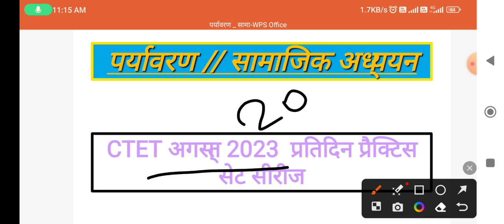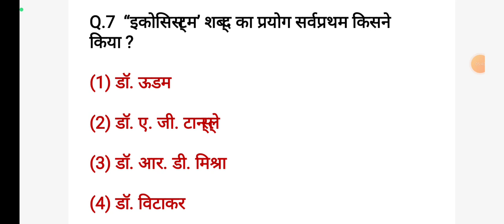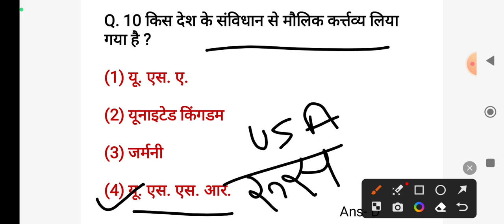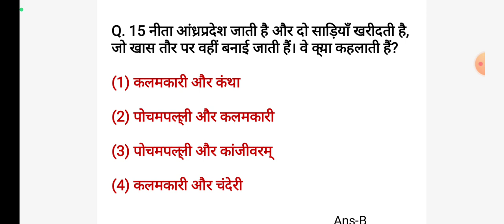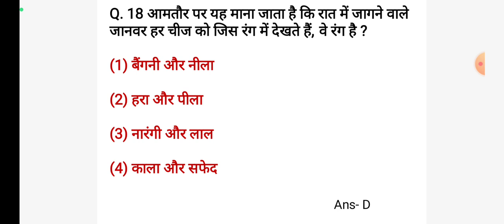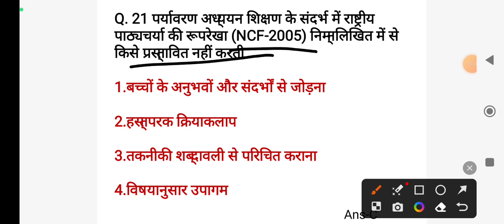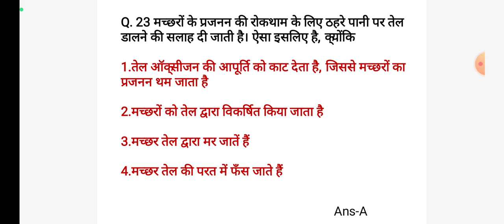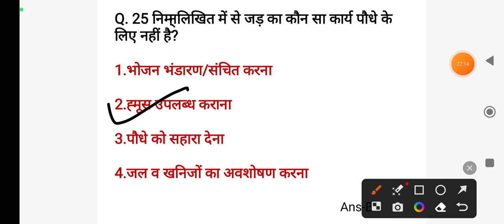पर्यावरण// NCERT BASED//Practice set series-2#ctet2023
सीटेट 2023
सीटेट अगस्त 2023
CTET practice set
CTET previous year all paper 1st
ctet exam 2023
सीटेट 2023
सीटेट अगस्त 2023
CTET practice set
ctet exam 2023
सीटेट 2023
सीटेट अगस्त 2023
CTET practice set
ctet exam 2023
UPTET 2023
Uptetexam
uptet previous year